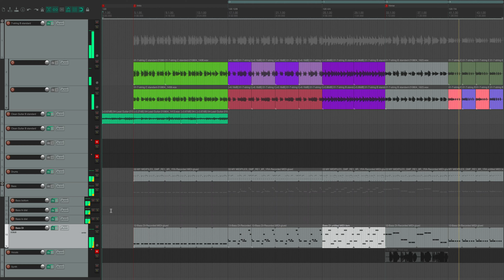Djenty riffs - work in progress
Did I just make scratch takes of a bunch of downtuned riffs in some different time signatures and put them after one another? Well, yes. That's exactly what I did.

We'll see if there's ever going to be a song made and which of these could get included...

Equipment:
- Schecter Diamond 7, standard B tuning, Dimarzio Blaze
- Reaper
- NeuralDSP Fortin nameless and Plini
- Spectrasonics Trilian 5-string fingered
- Superior Drummer 2 + Metal Machine EZX